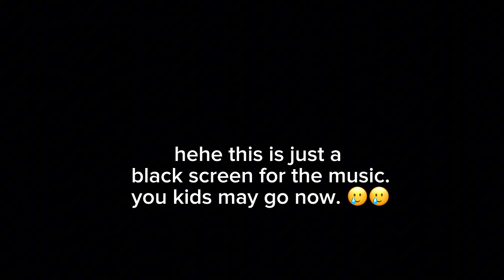In love with our Teacher’s Daughter~ || glmm/gcmm || gacha movie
📌 Description

Please stop asking if you can translate because NO! you all cant repost this as well.

Now, the reason for my disappearance is very simple and reasonable. I was very busy with school because I still have to prioritize studying first.

If ay music gets muted it is because its due to copyright alright? I might upload weekly now (i hope) but i can assure i’ll have an upload for at least once or twice a month. Thank you guys for the endless support i love you all ! ~ 🩵

🎳 RULES
 ⁃   NO TRANSLATING!